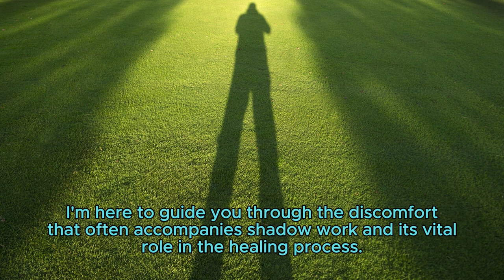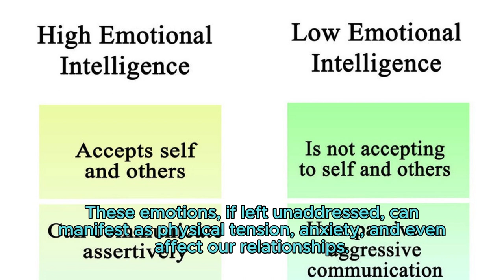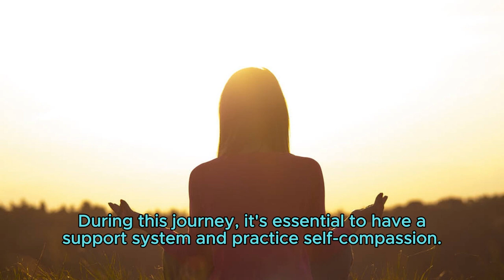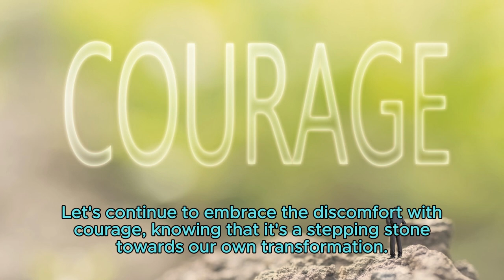Why is Shadow Work So Painful?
Why is Shadow Work So Challenging?

🌑🔥 Shadow work unearths deep-seated emotions.
💡 Confronting past wounds can be painful.
🌼 The process requires raw honesty and vulnerability.
🗝️ Through discomfort, healing and growth emerge.
🌟 Through challenges, inner transformation takes root.

Ready to embrace the challenges of shadow work? 🚀 Schedule a discovery call and let's explore the transformative power of self-discovery together! 🌺